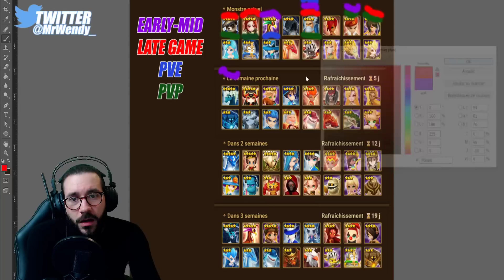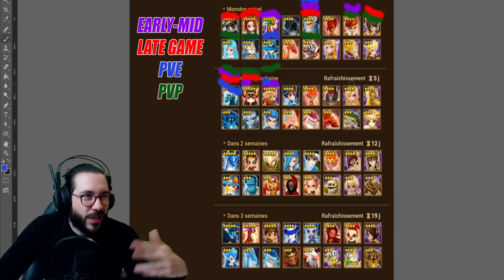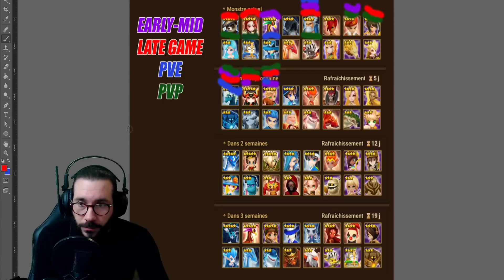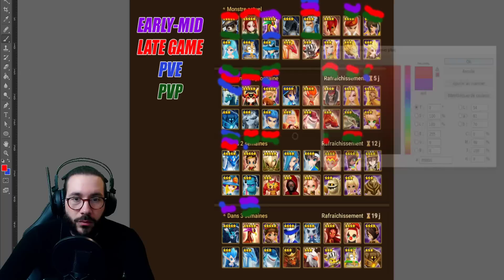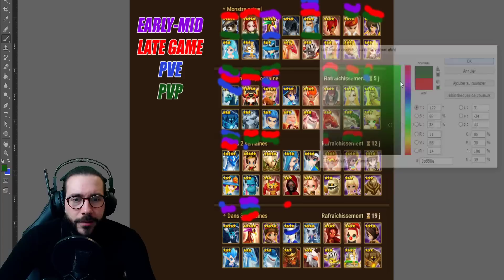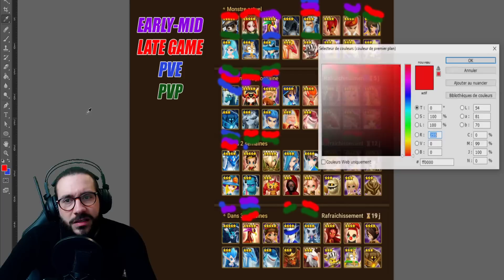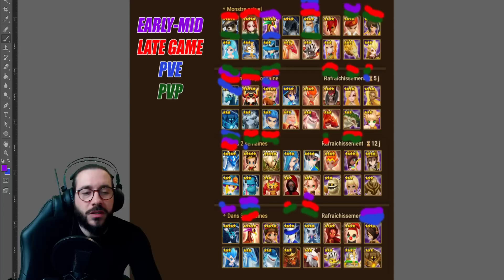🔴 INVOC EXCLU, VERAD, MO LONG, PERNA QUI PRENDRE ? EARLY MID LATE ? - Summoners War FR